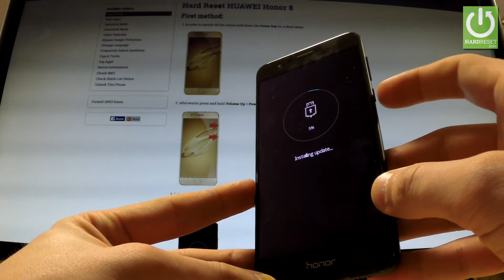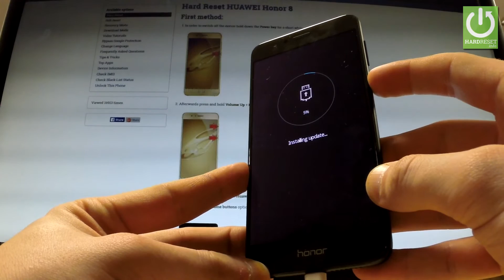How to Enter Download Mode HUAWEI Honor 8 - Quit Download Mode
How To Boot Into Download Mode? How to active the Download Mode in HUAWEI Honor 8? How to quit the Download Mode on HUAWEI Honor 8? How to exit Download Mode on HUAWEI Honor 8?

This mode is a sub-system of your device that can be used to flash stock firmware files or any other type of customization file.